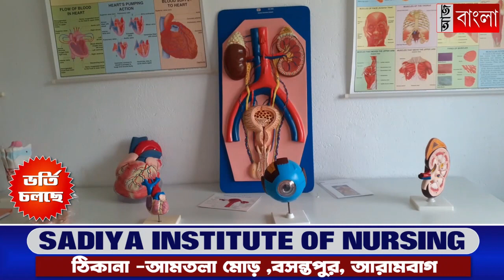তৃণমূলের গোষ্ঠী দ্বন্দ্বে আহত ৬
হরিনখোলা এলাকায় তৃণমূলের গোষ্ঠী দ্বন্দ্বের জেড়ে আহত ৬।এই ঘটনায় এলাকায় রাজনৈতিক উত্তেজনা ছড়িয়ে পড়েNewsAajBangla